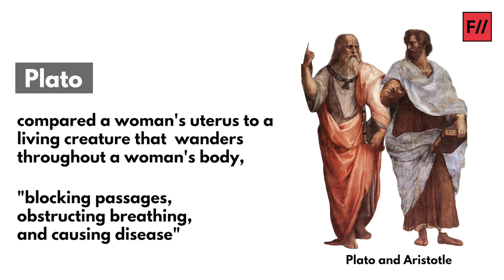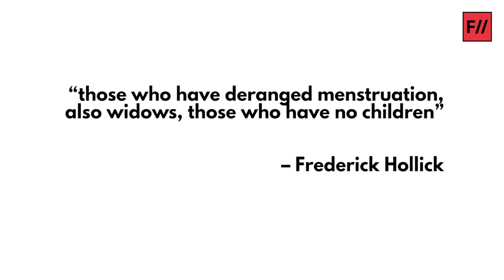Sexism In Science: The History of Hysteria | Feminism In India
The 'objectivity' of science is often used to perpetuate patriarchal and sexist notions in the modern world. Medical sciences and psychiatry have historically been used as weapons to oppress women and silence their realities. These fields were completely dominated by men, who misdiagnosed women and pathologised those who did not conform to the traditional norms.